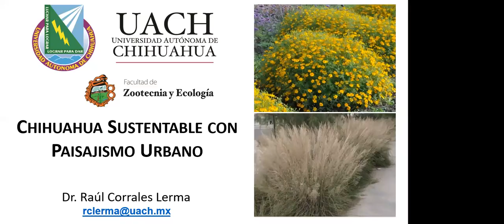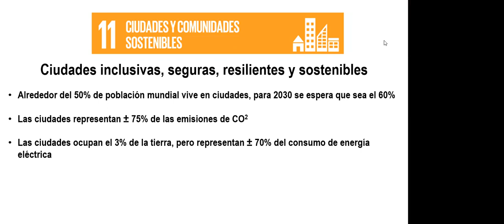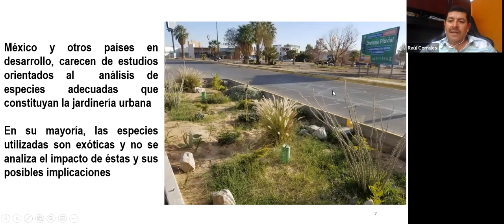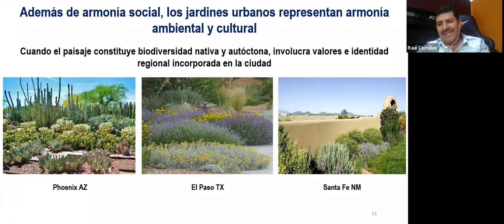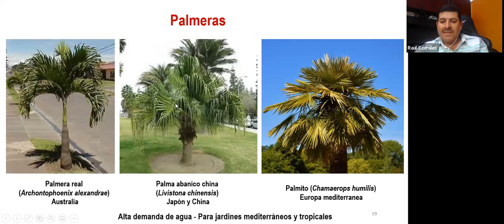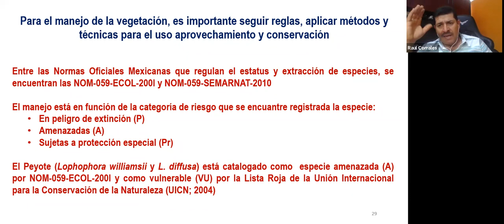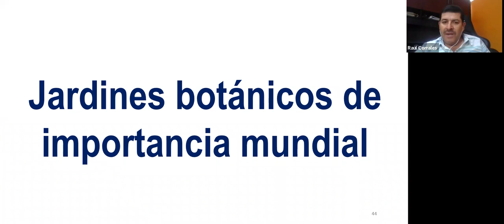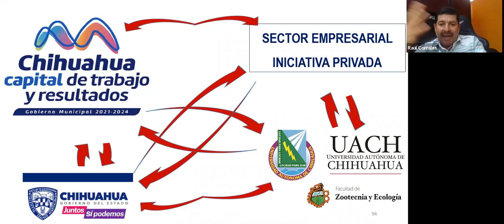Chihuahua Sustentable con Paisajismo Urbano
Chihuahua Sustentable con Paisajismo Urbano Presentado: por Dr. Raúl Corrales Lerma Profesor de la Facultad de Zootecnia y Ecología